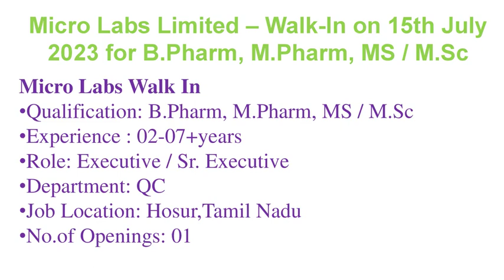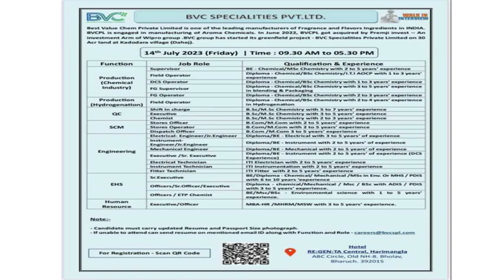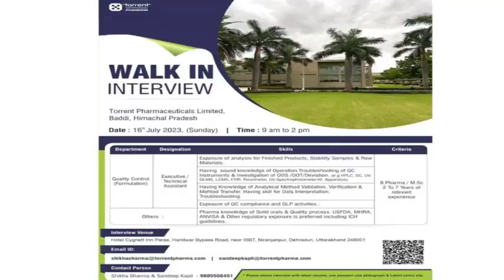Jobs in Chennai & Hosur